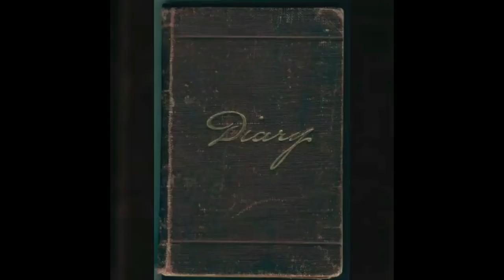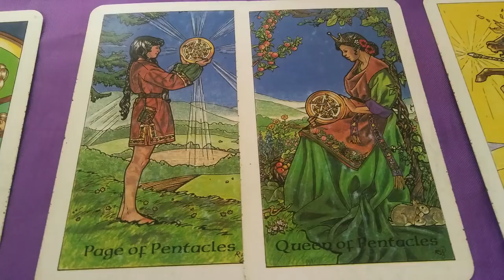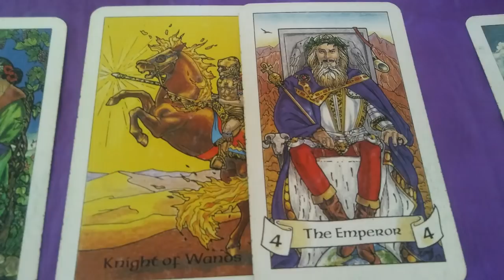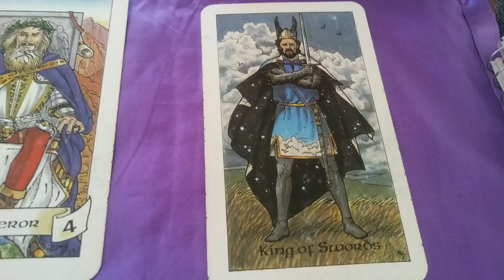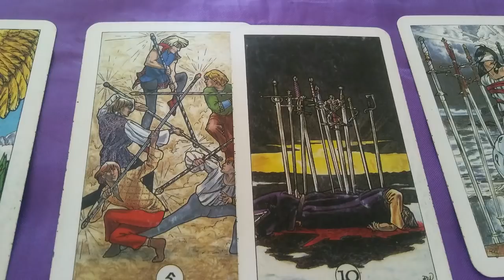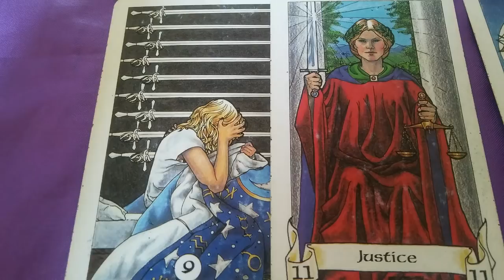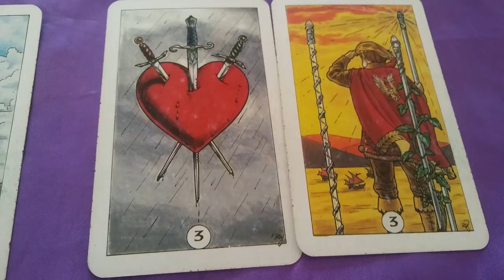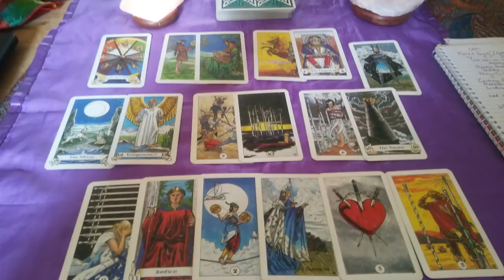Karlie Guse Psychic Reading 4.2.19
*Abusive comments towards me or the making of this video will not be tolerated.  Your comment will be deleted.  Do not attack others in the comment section.  Any type of abusive or character assassination of me or my subscribers, your comments will be deleted and you will be blocked from this channel.

This Channel was created specifically for content related to true crime and missing persons as well as also other subjects such as paranormal subjects and metaphysical subjects.

My style of Tarot Reading is different from what you may see or have seen on other channels. Not all Tarot Readers are the same or read the same. This is my style of Reading. And has been the way I chose and decided to read since 1993. Tarot is not primarily used for "prediction" style of Readings. Not all Tarot Readers read "predictively". I read more on a "prediction" or "predictive" style. Always have for 26 years. I also do not read the cards reversed. That's my preference. Many Readers do and many Readers don't. That's up to the Reader. That doesn't detract from the "essence" of a Reading.

The same is true that not all Tarot Readers are Psychic and not all Psychics are Tarot Readers. Every Reader is unique and different.

*Abusive comments will not be tolerated and will be deleted.

These clairvoyant readings are intended to allow greater awareness and insight and are not professional medical, legal or financial advice. diaryofamystic will not be held liable for loss of income, damages or emotional stress regarded to be caused by providing videos to the general public. Please keep an open mind and approach to these videos.

I am a Clairvoyant Medium with 25 years experience and Five years experience working professional as a Professional Tarot Reader and Clairvoyant Medium. This channel was created with the intention of providing insight into true crime cases, missing persons, and mediumship readings as well as celebrity readings, all things related with spirituality, metaphysical and esoteric and paranormal subjects.

Please note, I am an intuitive reader and therefore am looking into these energies of the situations I am doing videos about aside from facts, evidence, news reports, what the media is telling you, what the authorities are releasing etc.  These are my Psychic Insights that I am picking up on.

This is an Intuitive Clairvoyant Medium Channel.